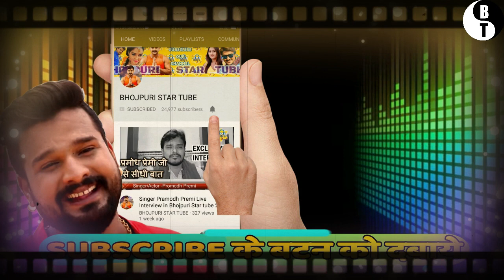पवन सिंह के साथ मणि क्यू नहीं करना चाहती है फिल्म -Pawan Singh new film